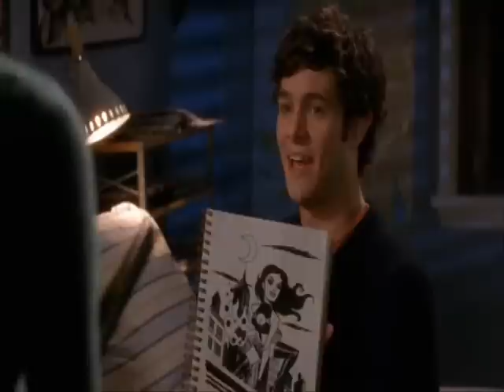Newport Beach - 210 - Seth & Summer - [Lk49]